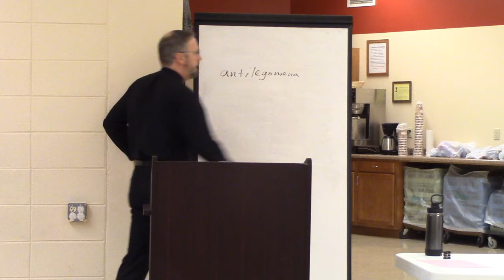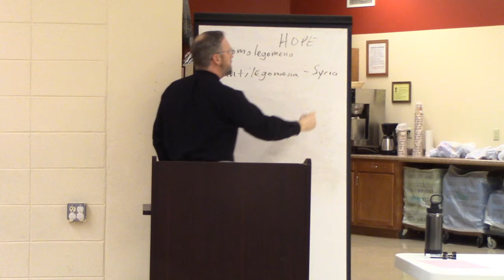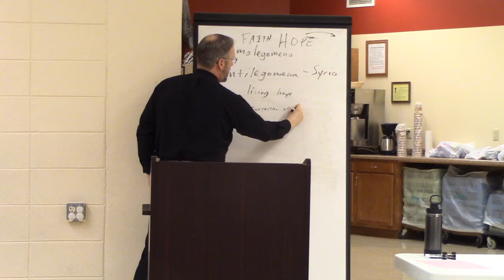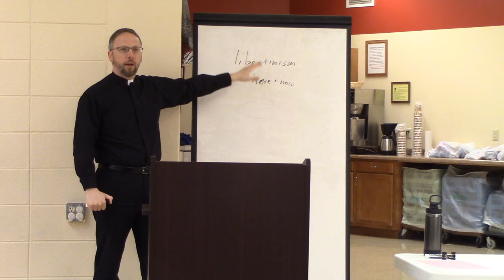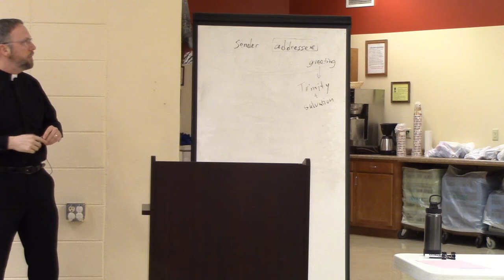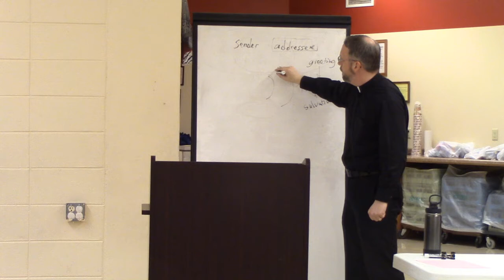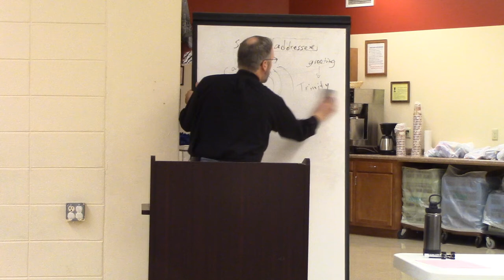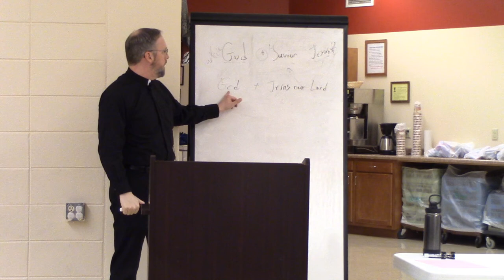2nd Peter Introduction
This week Pastor Johnson introduces us to 2 Peter and Jude